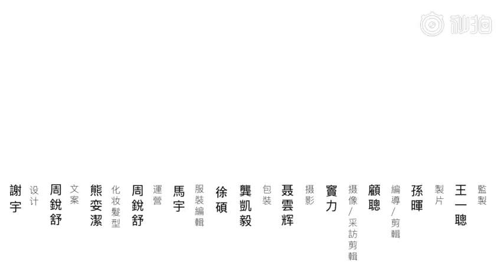贾凡 星盒 STARBOX 简单温暖的音乐郎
贾凡的星盒开售了，星盒购买指南可以在微博找到
简单温暖的音乐郎，对待生活和朋友的态度
你都可以在这个视频中看到